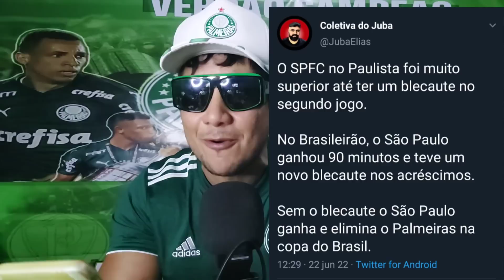A CULPA É DO BLECAUTE! OLHA O QUE AS TRIKAS ESTÃO FALANDO KKKKKKKKKK.